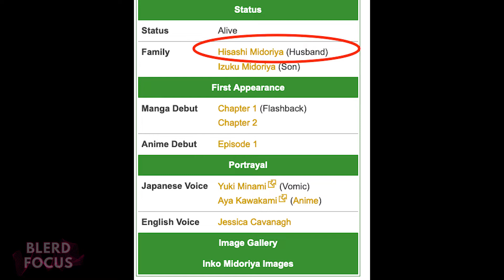Deku's Shoes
There's a lot of hate for Izuku's shoes, and I'd like to know why?

Honestly, his shoes are a signature piece! If Deku were to wear another pair of shoes would he still be Deku 😨?

I know his shoe game is nonexistent, but his footwork and kicks are flawlessly on point. His shoes aren't the issue here 🥴!